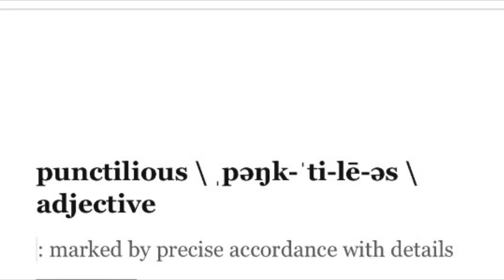Punctilious by Allison